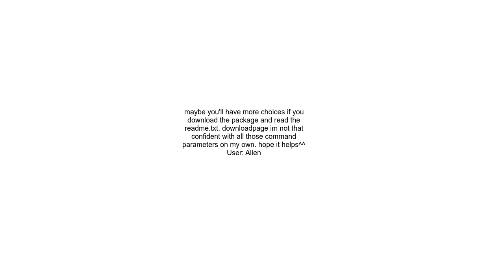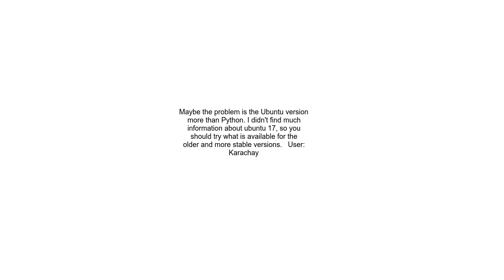How to install GDAL in Ubuntu